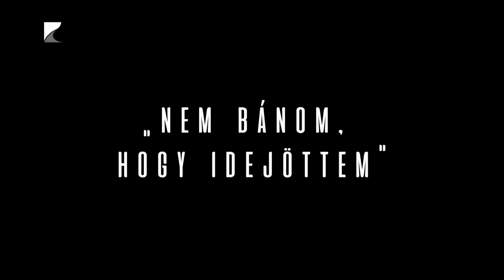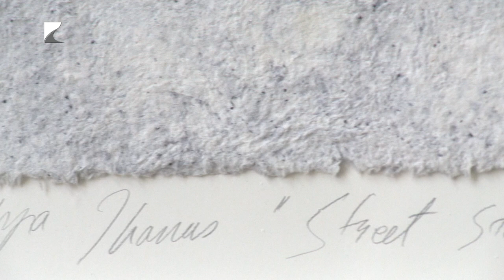Művésztelep 17. rész: Sirpa Ihanus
A tizenhetedik részben Sirpa Ihanus szobrász- és papírművész fogadta stábunkat.